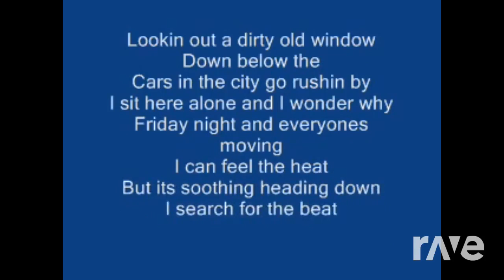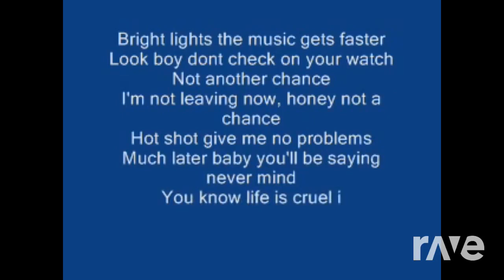Thats In America Do - No Secrets - Topic & Kim Wilde | RaveDj